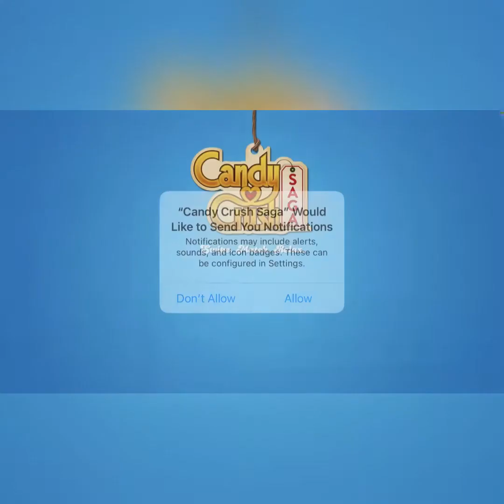This is Why Young People don’t play Candy Rush